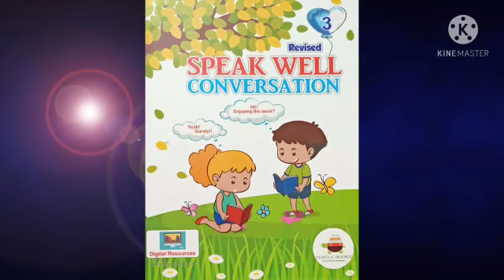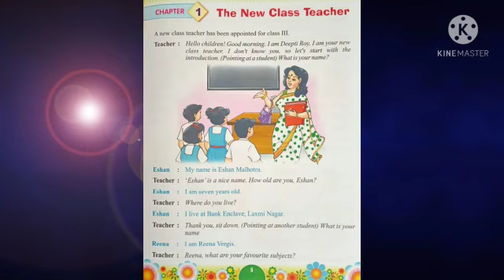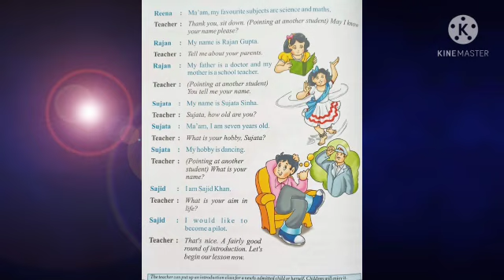Class 2 Conversation Chapter 1